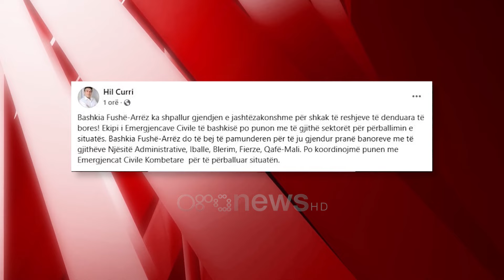“Zbardhet” Shqipëria,Fushë-Arrëzi shpall gjendjen e jashtëzakonshme.Qarqet e Veriut më problematiket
Bashkia Fushë-Arrëz ka shpallur gjendjen e jashtëzakonshme për shkak të reshjeve të denduara të bores!

Ekipi i Emergjencave Civile të bashkisë po punon me të gjithë sektorët për përballimin e situatës.

Bashkia Fushë-Arrëz do të bej të pamunderen për të ju gjendur pranë banoreve me të gjithëve Njësitë Administrative, Iballe, Blerim, Fierze, Qafë-Mali.

“Po koordinojmë punen me Emergjencat Civile Kombetare  për të përballuar situatën”, njofton kryebashkiaku Hil Curri.